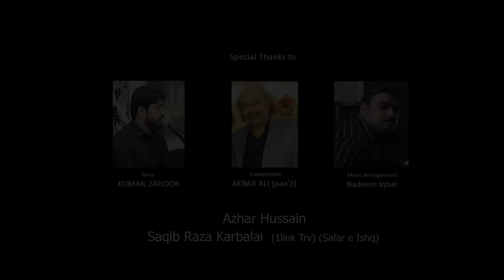Dhamal Sakhi Laal Qalandar - Aya Sindh Nagri - Imran Haider - 2019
Haider A.S ka main parwana houn
Ishq e Ali A.S main mastana houn
Mera wazifah Haider A.S Haider A.S
Main houn Qalandar rinddana houn

Aya sindh nagri...
Khete hai sab Qalandari...

Qalandar lal Qalandar haq
Ho jhulay lal Qalandar haq
Sakhi Shahbaz Qalandar haq
Hussaini lal Qalandar haq..

Shan hai Teri afzal o alaa
PUNJTAN A.S Pak ke ghar ka ujala...
Ye hai shan e Haideri
Khete hai sab Qalandarii...

Rub JJH ne diye hai tujh ko do par
Ziker e Ali A.S kar tu urdh urdh kar
Har nafas har ghardi
sab par ho Ya Ali A.S

Haider A.S Haider A.S khena seekhaya
Sindh ko momin tu ne banaya
Lajhpal sakhi sindh dharti ke Wali...

Ishq teri parwaz hai saayee
Hub e Ali A.S ka naz hai saayee
Saayee teri hum sari
karna payega koi.

Kalam Title : Aya Sindh Nagri
Reciter : Imran Haider
Release : Ajareresalat.com
Featuring : Honey Khan
Poet :Kumail ZahoorA
Composer : Akbar Ali (Paa Ji)
Audio : Nadeem Iqbal
Asst.Audio : Shahnawaz Feroz
Chours : Farhan Zaidi,Ali Haider, Farah, Uzma
Director : Qamarain Haider Rizvi
Video : Riz Studio

I am a Moth to Haider's A.S Flame
Demenated after Him A.S
To Gloryfy Him A.S
Yes ! I am Qalandar

Dum Ali A.S Dum

You come to sindh
Every Qalandari Chants

Your splendors are surpassing & transcendent
One Who brightens up the house of Holy Panjtan A.S
These are Haidri splendors
Every Qalandar's says

God has gifted you wings to Levitade
And recall the name of Master Ali A.S
In order to make every soul
Every second admire Him..

Introduced the people of sindh to Haider's personality
And made them (sindh) Religious..
Oh Lajhpal sakhi
You're the Master of sindh

You, The generous Sufi of sindh Who got the flying powers
In the love of Master Ali A.S
No one can complete you..